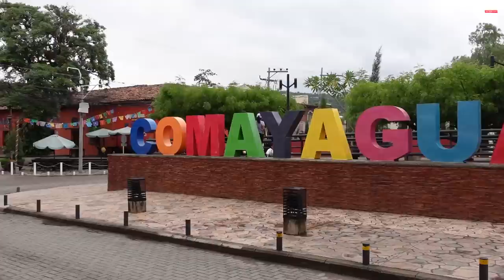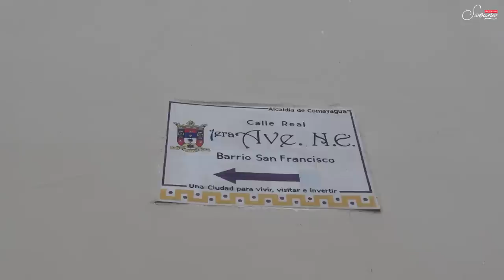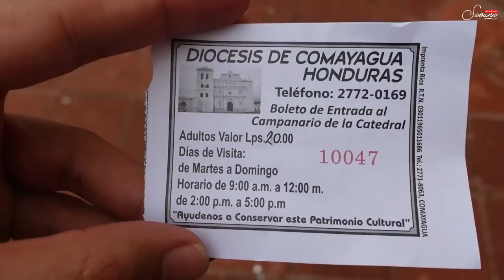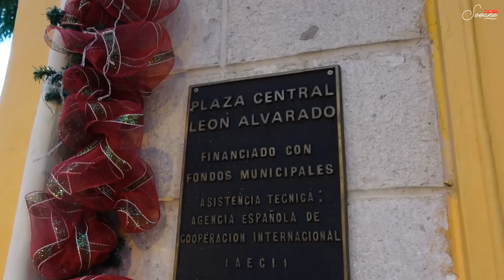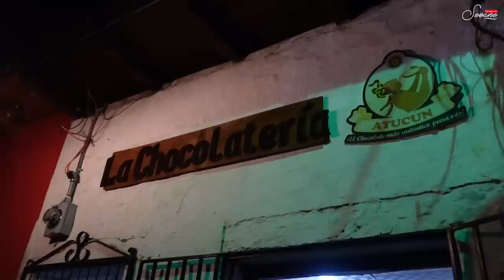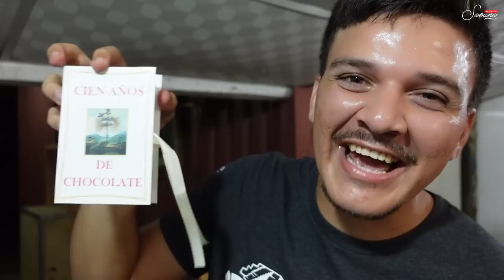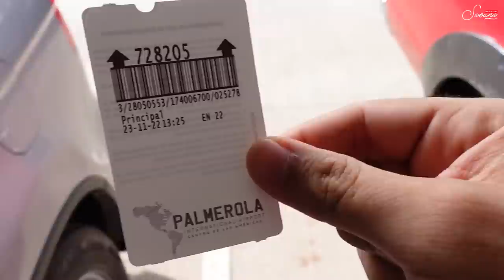Llegué a la Mitad de América | Comayagua Honduras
He llegado al corazón de América, a la ciudad Colonial de Comayagua también conocida como la capital religiosa de Honduras. Ubicada en el centro de Honduras, en el centro de América Central y en el centro del continente americano.
En este video te llevo a conocer lo mejor de Comayagua junto con mi parce @LAUXELMUNDO
Ponte cómodo y disfruta de este video!